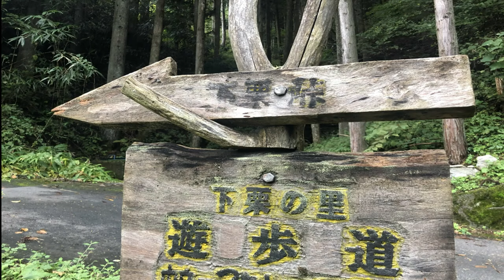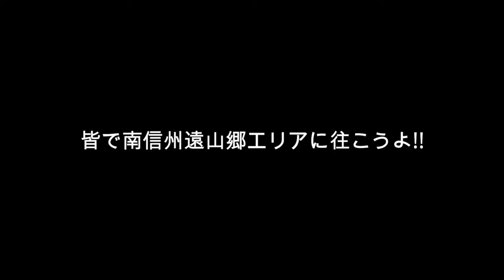【4K】南信州遠山郷エリアの峠道 下栗峠 再編集版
南信州遠山郷エリアの峠道 下栗峠 再編集版です。